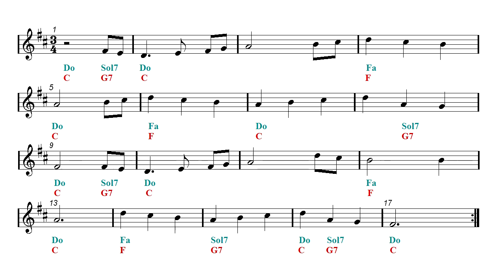Video Sheet Music Bb - Christmas Song - The First Noel (Guitar chords)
Play Along - Acoustic guitar backing track - Clarinet, Trumpet, Soprano Sax and Tenor Sax Sheet music.